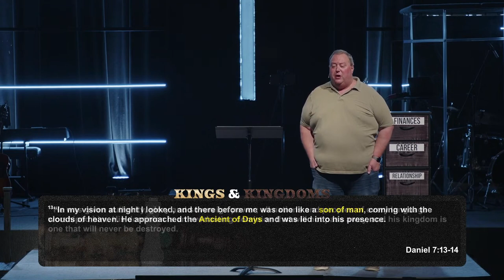Politics of Kingdoms | Kings and Kingdoms | 10.20.24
In this sermon titled "Politics of Kingdoms," Pastor Nathan discusses the relationship between faith and politics from a Christian perspective. He explores the Book of Daniel, particularly focusing on Nebuchadnezzar's dream and its interpretation. Pastor Nathan uses this biblical narrative to illustrate how earthly kingdoms rise and fall, while emphasizing the eternal nature of God's kingdom. He encourages listeners to prioritize their faith over political affiliations, participate in the political process with love, and maintain focus on spiritual matters rather than becoming overly consumed by temporal political issues. Throughout the sermon, Pastor Nathan stresses the importance of viewing political involvement through the lens of Christian values and keeping the Kingdom of God as the primary focus in all aspects of life.

00:00:00 - Introduction to Politics and Faith
00:07:41 - Daniel's Prophecies and Kingdoms
00:15:14 - Historical Empires and Their Fall
00:22:48 - Faith's Role in Political Engagement
00:30:35 - Balancing Earthly and Heavenly Kingdoms